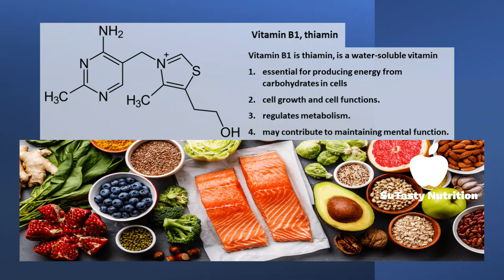Vitamin B1 | the nutrition source | Vitamin B1 food list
Did you know that vitamin b1 is directly related to our daily energy level?

Let me tell you something about vitamin B1, the essential B vitamin.

Vitamin B 1, thiamine, is an essential B vitamin regulating our energy level daily and maintaining our health and mental health.

Please see the full videos on our YouTube channel:
Please see our website for all the amazing food nutrition blog posts and full videos: